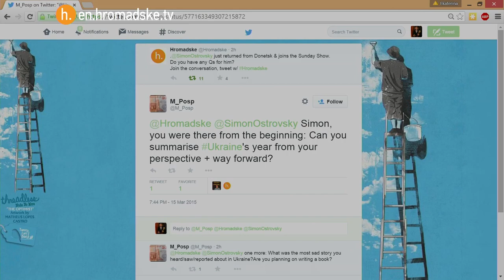Hromadske International. The Sunday Show - Some Ukrainian Prisoners Treated 'Like Slaves', Says Simon Ostrovsky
While filming near the now-destroyed Donetsk Airport, journalist Simon Ostrovsky interviewed Ukrainian POWs who were being used to dig out bodies of soldiers killed in fighting at the airport.

A seasoned war correspondent, Ostrovsky said it was one of the few times when he had been standing next to a person whose position was so much lower than his own. "It's incredible to be standing next to people who are essentially slaves," he said, explaining that their circumstances were so beyond his own.

Ostrovsky has been covering the Russian-Ukrainian conflict since the invasion of Crimea in March 2014 as part of the Russian Roulette series on VICE News.

Hromadske International's Ian Bateson and Nataliya Gumenyuk spoke with Ostrovsky on Sunday, March 15, 2015.

Get up to speed on Ukraine. Follow Hromadske! en.hromadske.tv